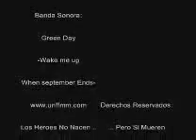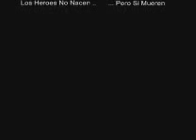Colombian Military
Military of Colombia